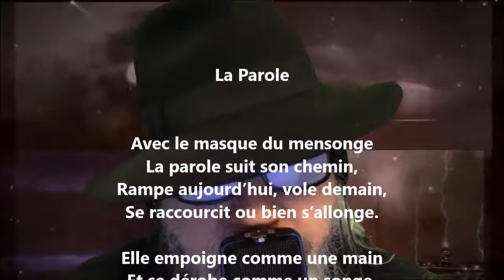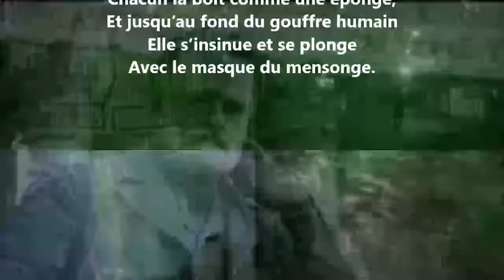La parole - Maurice Rollinat lu par Yvon Jean